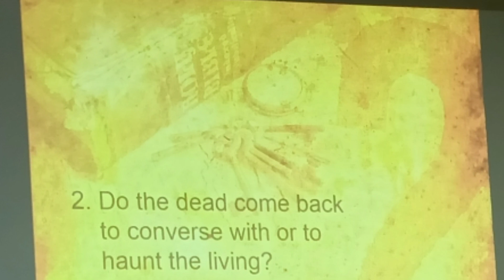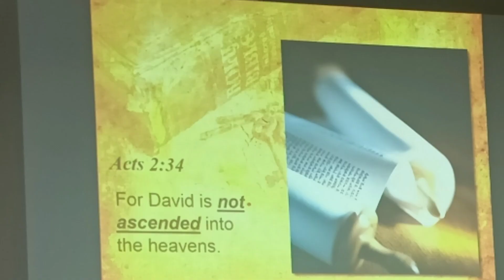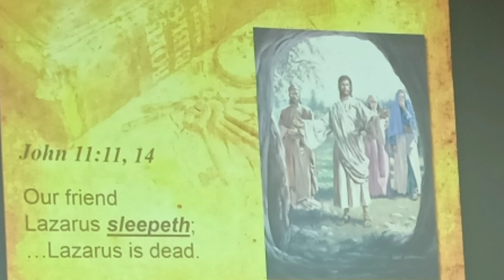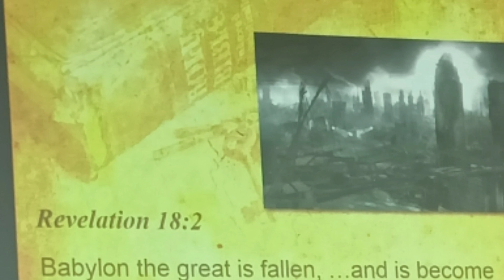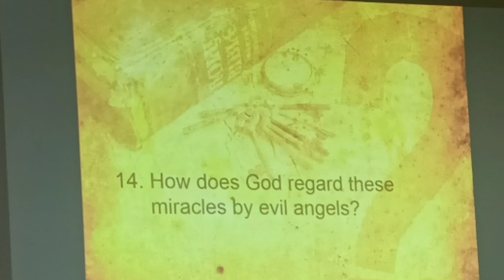Storacles of Prophecy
Here has evidence from the Bible that what happens after "death of human body" and some false teachings which satan has spread about this thing.